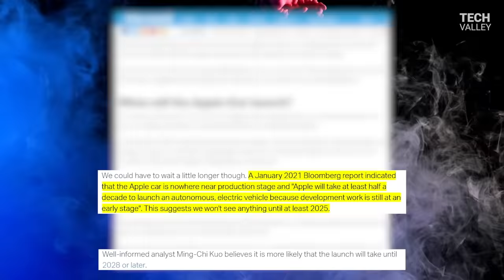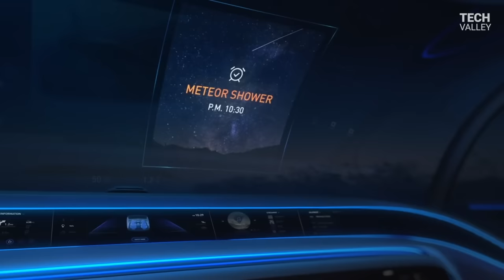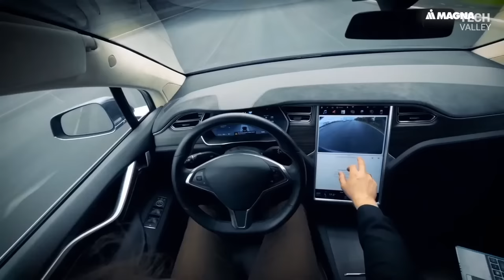Apple iCar 2022 - Final Update Is Here! (Apple Car)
The Apple Car (aka the iCar) 2021 update is here!

Apple is a company known for its groundbreaking technology in its iPhones, air pods, and other smart devices. So why not a Smart Car? Back in 2014, Apple announced that it had begun work on what they called “Project Titan.” This project involved more than 1,000 vehicle engineers designing an electric vehicle at a secret location in Cupertino. Back in 2016, a rumor began to circulate that Apple planned to put the concept on the shelves and not work on it anymore. These rumors began after some leadership issues and other problems within the company itself.

Some good news for Apple is coming from The Korea Times, in which they reported that Apple is very close to signing a deal with LG to incorporate the design of the LG Magna e-Powertrain. They say that Apple is comfortable with LG Magna e-Powertrain’s smaller manufacturing capacity. I think this may indicate that Apple plans to produce their electric vehicle on a smaller scale compared to that of other major auto manufacturers. If the two companies do reach an agreement on the LG Magna e-Powertrain, LG and Apple will then establish precise details about the production of the Apple Car. Starting with a prototype that may be teased as early as 2024.

This will of course lead to the first generation of vehicles which will more than likely be an opportunity to evaluate the marketability of their concept rather than a full mass vehicle launch. I for one cannot wait to hear more about what may come from the Apple Electric Vehicle. With their plans to keep their products to themselves and maintain the solo Apple branding, you can only wonder what kind of software they will have coming down the production line. Partnering up with LG seems like it would be a major step in the right direction. Hopefully, we will have word on that in the coming weeks.

Prototype Credits:
Unknown, VFXHD Team